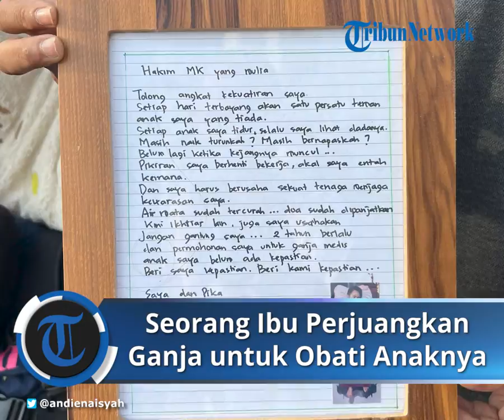Viral Foto Seorang Ibu Perjuangkan Ganja untuk Obati Sakit Anaknya, Minta Keadilan ke Hakim MK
Foto itu menjadi viral setelah diunggah oleh penyanyi Andien lewat akun Twitter @andienaisyah pada Minggu (26/6/2022).

Andien dalam cuitannya di Twitter mengungkapkan, bahwa dirinya bertemu ibu tersebut di area Jakarta Car Free Day (CFD).

"Tadi di CFD, ketemu seorang Ibu yang lagi brg anaknya (sepertinya ABK) bawa poster yang menurutku berani banget .. Pas aku deketin beliau nangis ..," dikutip dari tweet akun @andienaisyah, Minggu.

Andien lantas menyebut jika ibu tersebut bernama Santi.

Santi yang datang ke CFD ditemani suami dan anaknya, mengungkapkan bahwa anaknya yang mengidap Cerebral Palsy.

"Anaknya, Pika, mengidap Cerebral Palsy. Kondisi kelainan otak yg sulit diobati, dan treatment yang paling efektifnya pakai terapi minyak biji ganja/CBD oil," tutur Andien.

Santi sendiri merupakan seorang ibu asal Sleman, Yogyakarta.

Dirinya rela melakukan aksi tersebut untuk meminta keadilan ke hakim Mahkamah Konstitusi (MK).

Aksi tersebut dia lakukan dengan berjalan dari Bundaran Hotel Indonesia (HI) dan berhenti di depan Gedung MK, Jakarta Pusat.

Terungkap fakta jika Santi pada 2020 lalu bersama dua orang ibu lainnya mengajukan uji materi Undang-Undang Nomor 35 Tahun 2009 tentang Narkotika, tepatnya Pasal 8 ayat 1 dan penjelasan Pasal 6 ayat 1 huruf A ke Mahkamah Konstitusi (MK).

Dalam tuntutannya, Santi meminta MK dapat mengubah bunyi pasal tersebut sehingga ganja dapat digunakan untuk terapi kebutuhan medis bagi anaknya.

Tetapi, setelah melewati 8 kali persidangan, belum ada putusan yang jelas terkait permohonan Santi tersebut.

Melansir berita Kompas.com, dalam sidang permohonan uji materiil terhadap undang-undang tersebut pernah digelar pada Kamis (20/1/2022), dengan agenda "mendengarkan keterangan ahli Presiden" yakni Guru Besar Farmakologi Universitas Indonesia, Rianto Setiabudy.

Dalam sidang tersebut, Rianto bersikap kontra dengan para pemohon yang menginginkan agar ganja dapat dilegalkan untuk layanan kesehatan.

Rianto berpendapat, sikap konservatif lebih baik karena manfaat yang ditawarkan belum seimbang dengan risiko yang mungkin timbul karena penggunaan ganja sebagai obat.

"Menurut hemat saya, ini pertimbangan risiko dan manfaat. Saat ini, kita melihat bahwa indikasi-indikasi yang diklaim dapat diobati dengan kanabis (ganja), untuk itu tersedia banyak pilihan obat lain yang telah dibuktikan aman dan efektif sehingga mendapatkan izin edar," ucap Rianto.

"Dalam kondisi seperti ini, kita tidak melihat urgensi dalam hal ini (legalisasi ganja untuk medis). Lebih baik kita lebih konservatif, karena obat ini berpotensi untuk menimbulkan masalah, terutama terkait dampaknya pada masyarakat," Jelasnya.

Dirinya juga mengaku belum sependapat dengan hasil-hasil penelitian yang menunjukkan manfaat ganja untuk keperluan medis.

Sebab menurutnya masih ada beberapa kelemahan dalam studi-studi tersebut, sehingga belum ada data yang cukup kuat untuk dijadikan dasar penggunaan ganja sebagai obat.

"Adanya bukti (bahwa suatu zat/obat efektif mengatasi indikasi penyakit) bukan merupakan satu-satunya dasar pertimbangan suatu obat bisa diterima. Potensi manfaat selalu harus diimbangi dengan pertimbangan potensi dampak negatifnya seperti apa," ujar Rianto.

"Kalau seimbang, mungkin masih bisa kita terima. Tapi kalau misalnya potensi dampak negatif keamanannya lebih besar, kita terpaksa mengatakan tidak, walaupun bisa dikatakan dia punya efektivitas," ia menambahkan. (*)

Artikel ini telah tayang di TribunSolo.com dengan judul Viral Foto Seorang Ibu Perjuangkan Ganja untuk Obati Sakit Anaknya, Bagaimana Pandangan Farmakolog?,